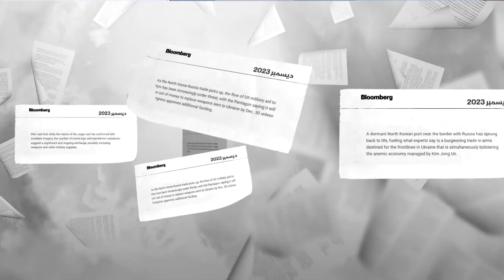سفن الأشباح في كوريا الشمالية تعرض أوكرانيا للخطر.. ما الذي يحدث؟ - أخبار الشرق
تعاني أوكرانيا من تهديد خطير، بعد أن التقطت الأقمار الصناعية صورًا لـ "سفن شبحية" تابعة لكوريا الشمالية تنقل أسلحة إلى روسيا، من خلال مينائها المستعاد. ويقول الخبراء إن هذه الأسلحة ستمكن روسيا من ممارسة ضغط أعلى على القوات الأوكرانية، مما يزيد من التوتر في المنطقة.